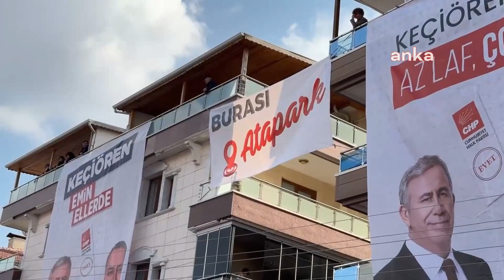"Mansur Yavaş belediyeciliğini öğretip bırakacağım"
Ankara Büyükşehir Belediye Başkanı Mansur Yavaş, Atapark Seçim Koordinasyon Merkezi açılışında, “Benim artık son dönemim, bir dönem daha yapıp bu hizmetleri Türkiye’ye Mansur Yavaş belediyeciliğini öğretip bırakacağım. Herkes bizim izimizden gidecek. Onun için bir 5 yıl inşallah Mesut başkan ile el ele verip Keçiören’in bütün problemlerini ortadan kaldırmak, sır sırta verip çalışmak istiyoruz” diye konuştu.

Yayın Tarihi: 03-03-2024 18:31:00